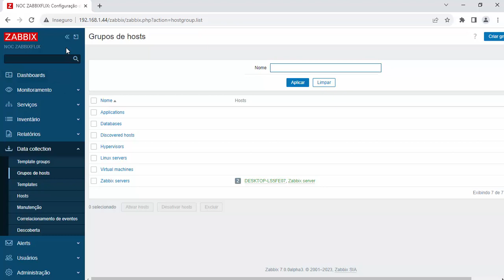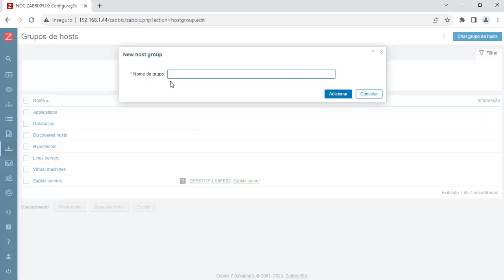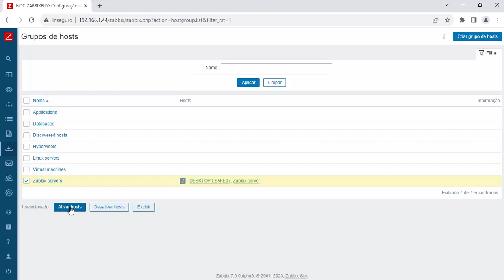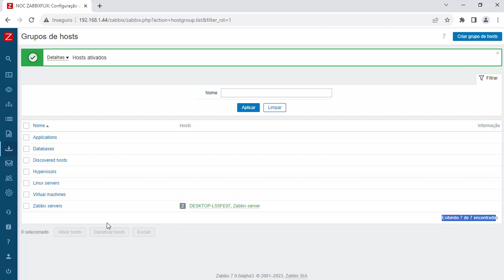14.02 - Hosts Groups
Neste vídeo vamos falar um pouco sobre o Treinamento Zabbix 7.0 Academy

"Zabbix 7.0 Academy: Application and Network Monitoring.
Desvendando o Poder do Monitoramento de Aplicativos e Redes com Zabbix 7.0"

💻 Site do treinamento Zabbix 7.0 Academy - O maior treinamentos da udemy 😱 , único e exclusivo: